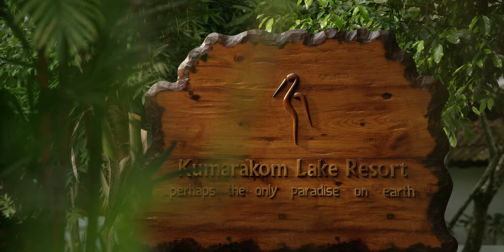Kumarakom Lake Resort - Paradise in Kerala, India, Asia. Luxury place to relax, rejuvenate & more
Kumarakom Lake Resort, acclaimed as the finest luxury heritage resort in India, nestles on the serene banks of the Lake Vembanad, the vast stretch of tranquil, emerald green backwaters, in one of India’s popular holiday spots, Kerala.

Sprawling across 25 acres of lush greenery and set in soul-stirring ambience, Kumarakom Lake Resort, the winner of the much acclaimed World Travel Award as India’s Leading Resort for four years, exudes the charm of Kerala’s true heritage while offering a complete range of New Age amenities for a luxuriously comfortable stay. Luxury-laden rooms, villas and suites; Ayurmana, the Ayurveda Spa; swimming pools galore; health club; multi-cuisine and specialty restaurants; traditional Kerala teashop and countless other attractions in and around the resort offer you the simple luxuries of life, in the grandeur of the royalty of yore.

The rooms, villas and suites at Kumarakom Lake Resort are a perfect blend of Kerala's traditional architectural charm with luxurious, modern comforts. The traditionally styled, luxuriously modern, open-roofed bathrooms set in small, aesthetically designed courtyards are a common feature to the villas and suites.

Allow us at Kumarakom Lake Resort to help you celebrate your love. Be enraptured in timeless luxury and indulge in this intimate romantic retreat where your wedding day would surely be a day to remember!
Kumarakom Lake Resort is a paradise for luxury family vacation, honeymoon, romantic getaway, destination wedding in kerala also ideal for top management business meetings and conferences in Kerala.

Kumarakom Lake Resort featured as "One of the most Luxurious Holiday Destinations in the World" on BBC.

Paradise Awaits.